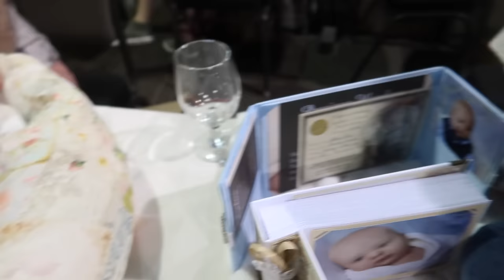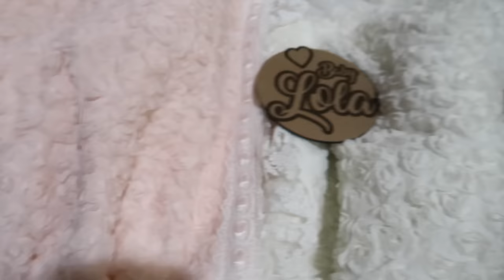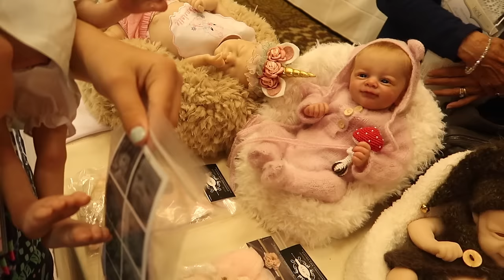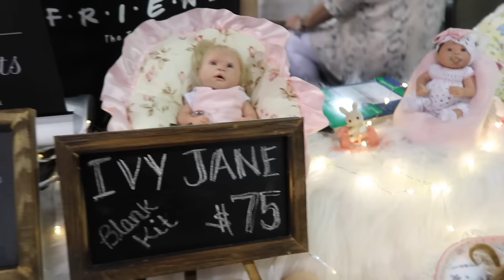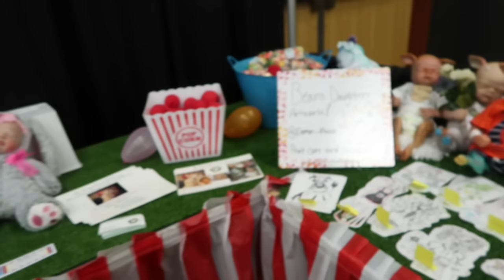Reborn Shopping at Rose Doll Show 2019 Our First Day Shopping for Reborn Babies | Day 2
Madison goes shopping at the Rose Doll Show 2019 in search for her newest Reborn Baby Doll. Who will she buy? Our first stop at the Rose Doll Expo Show Floor was Mia Maria's Nursery. Afterwards we found our way over to Stephanie Ortiz booth to meet Molly, the famous talking reborn. We also stopped by Jennie Lee's booth, she's the artist we bought our little Tia silicone baby from and named her Pixie. Jennie Lee Silicone Babies are so cute and lifelike. Madison's dad fell in LOVE with Reborns by LaDonna Briggs of Sweet Potato Pie Nursery. Her babies have a wonderful 1920's or 1930's old timey feel to them and are true works of art. We also stopped by to meet Laura Lee Eagles, Bonnie Brown, Cindy Musgrove, who are some of the top reborn artists and sculptors in the reborn community. Laura Lee Eagles encouraged Madison to start painting reborns which was so sweet. We also said hi to Ashley of Reborn Kisses Art Dolls, she's the artist that reborned our Liam kit by Bonnie Brown and is known around here are Gary. Oh, and Kennedy, or Reborn Toddler got her hair fixed by Mia Maria's Nursery. Her hair was a complete mess and she took her and fixed her hair for us. And finally we met countless Patsy Family FANS! We can't THANK YOU enough for being so kind to us. Thanks for stopping and saying "hi" and a Special Thanks goes to Emily for the Sweet Lovey you gifted Madison. Madison made so many new friends at the Doll Show. Thank you to Mia and her grandma Pat for hanging out with us at the events.

Packing My Reborns Suitcases and Diaper Bag for Rose Doll Show Vacation